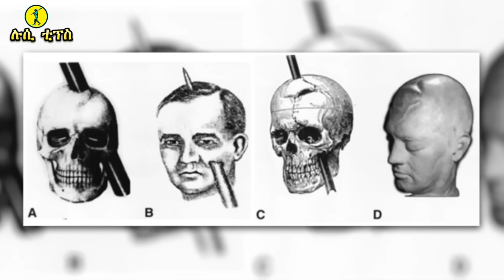ከሞት ጫፍ ላይ ደርሰው የተመለሱ አስገራሚ ሰዎች Part 1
ከሞት ጫፍ ላይ የተመለሱ አስገራሚ ሰዎች part 1